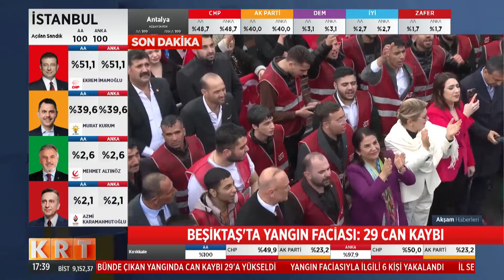Yerel seçim sonrası milyonların merak ettiği soruya Özgür Özel'den cevap: Erken seçim olacak mı?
Digiturk 62.

D-Smart 147.